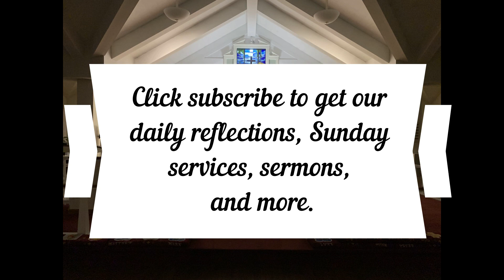Daily Reflection September 7, 2022 Acts 14:19-28